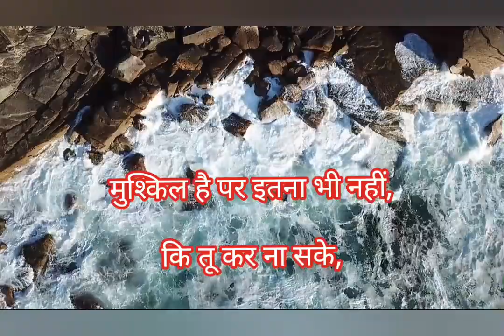तुम चलो तो सही / Best Motivational Poem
तुम चलो तो सही कविता

राह में मुश्किल होगी हजार,

तुम दो कदम बढाओ तो सही,

हो जाएगा हर सपना साकार,

तुम चलो तो सही, तुम चलो तो सही।

मुश्किल है पर इतना भी नहीं,

कि तू कर ना सके,

दूर है मंजिल लेकिन इतनी भी नहीं,

कि तु पा ना सके,

Thanks & Regard
Neelam